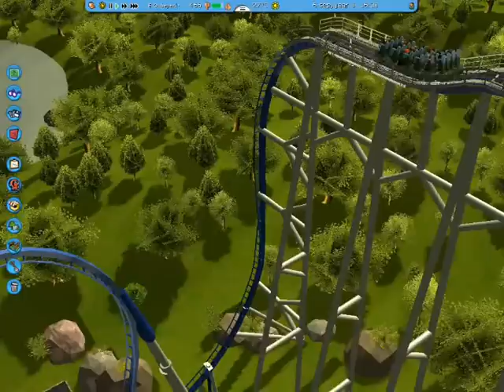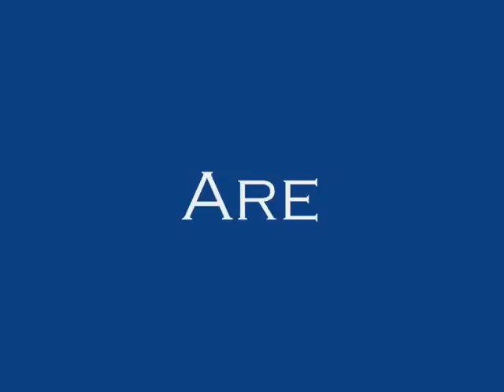Rct3: Rasmus - Floorless Rollercoaster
This is my newest Creation

Rasmus.

Have Fun ;)